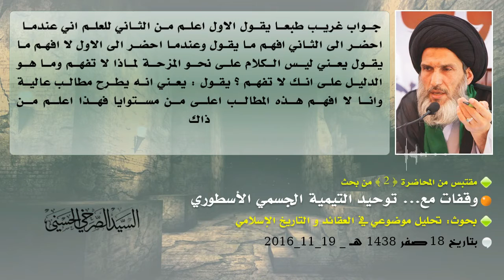يا تيمية قولك الأسطوري في المطابقة هو غباءُ وجهل!!!